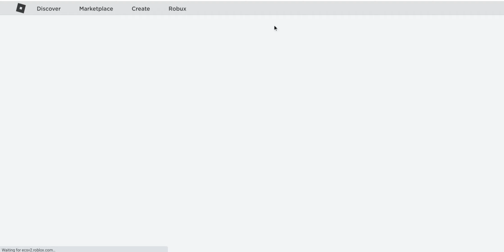Is Evade gay?